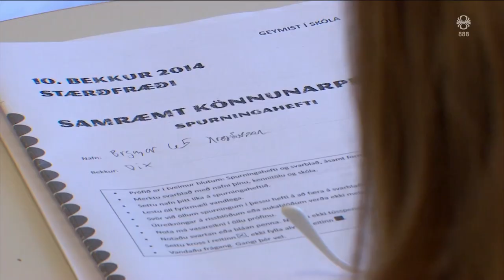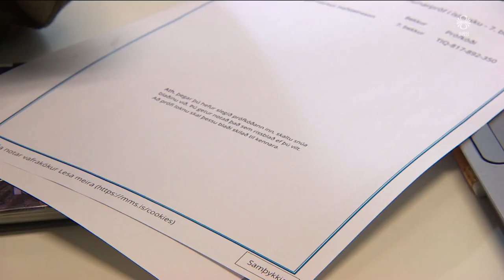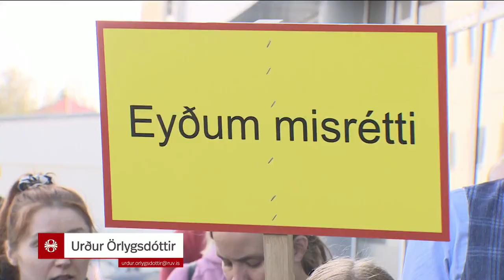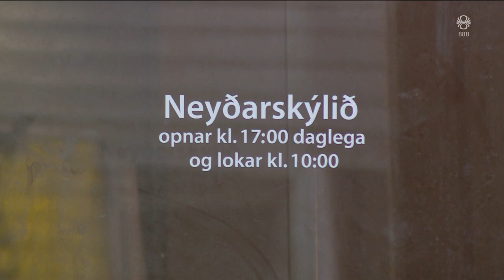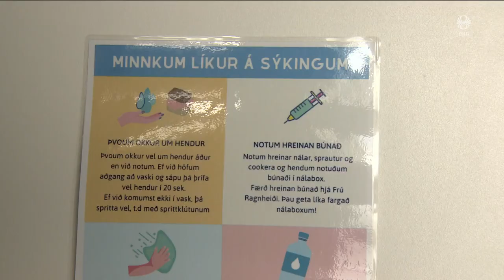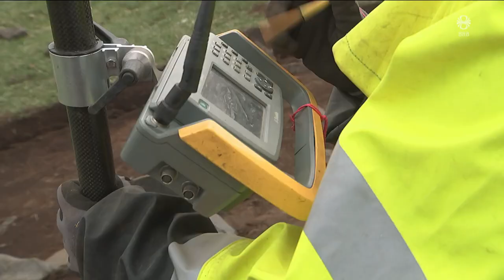Fréttir - 07. jún 2023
Fréttir RÚV frá 07. júní 2023 - Efnisyfirlit:
00:01:10 Reyna að þvinga kennara til að gefa hærri einkunni
00:03:27 Í rétta átt
00:04:45  Eldhúsdagsumræður Alþingi
00:07:12 Bjarni ætlar að sækja makrílpeninginn
00:07:46 Lífsviðurværi þúsunda í hættu
00:09:57 „Sömu laun fyrir sömu störf“
00:11:33 Fá sem engin úrræði fyrir heimilislausa í Kraganum
00:13:44 Gróðureldamengun leggst yfir
00:15:07 Árni Johnsen er látinn
00:17:01 Fornleifauppgröftur á Höfnum
00:19:28 Listasumarið sett á Akureyri